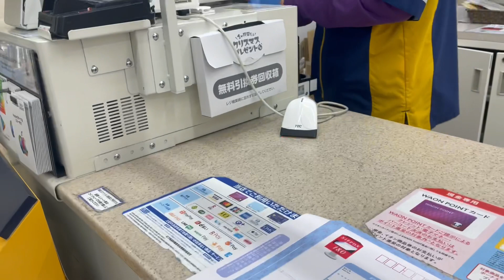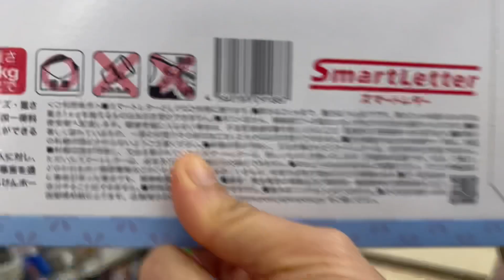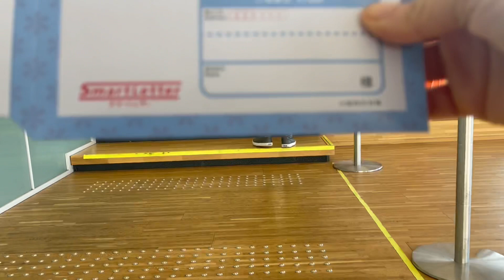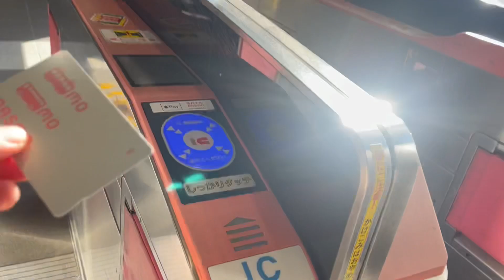Pumunta sa Narashino City hall dito sa Chiba,Japan para mag apply ng Vaccination Certificate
We went to Narashino City hall here in Chiba , Japan to get the vaccination certificate of my two workmates and I’m applying too. It is valid for 2 years. As an Ofw, or a Trainee, The  Vaccination Certificate is one of the requirements if your going home to your beloved country.